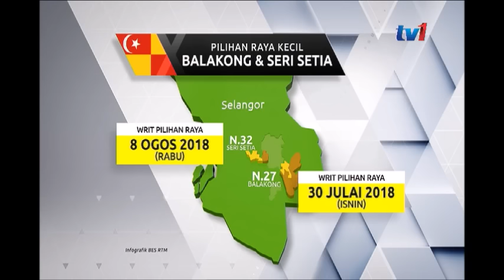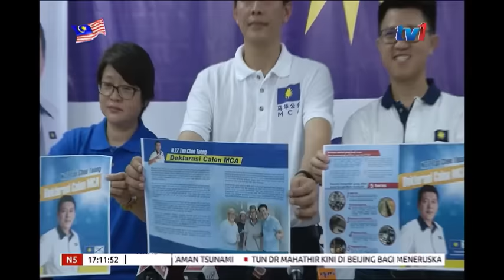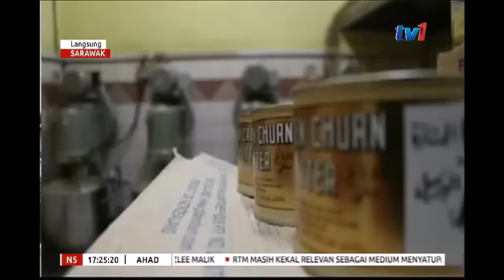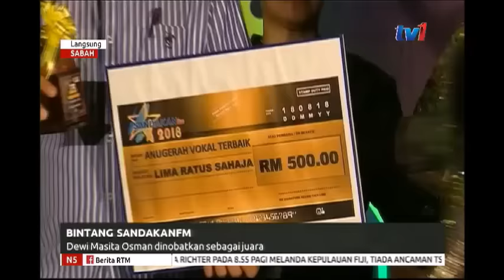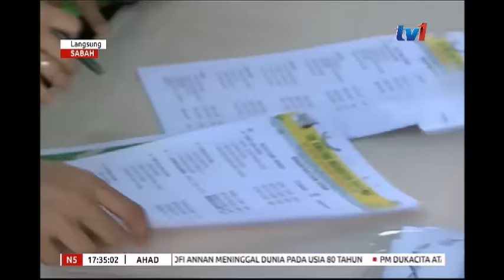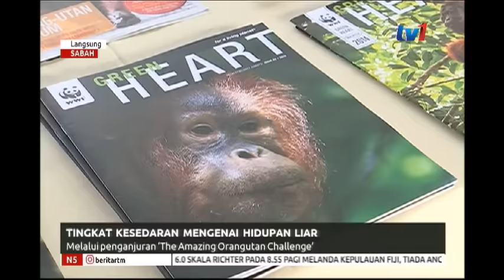N5 [19 OGOS 2018]